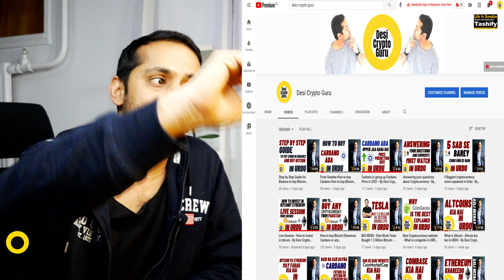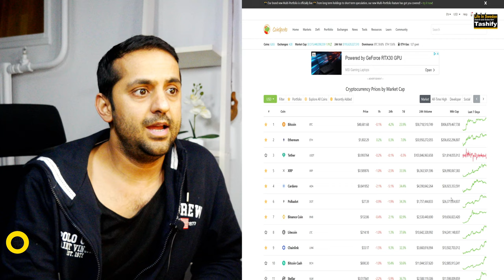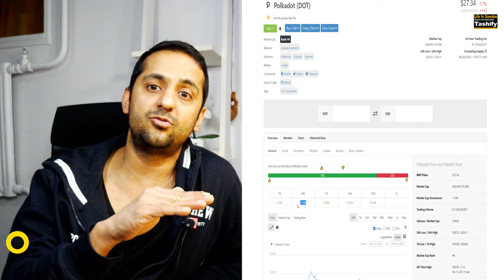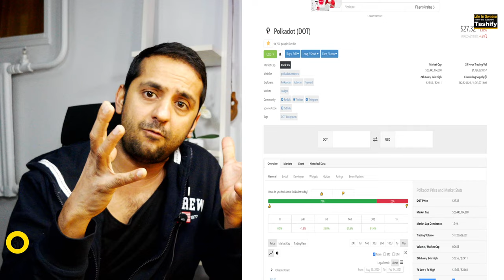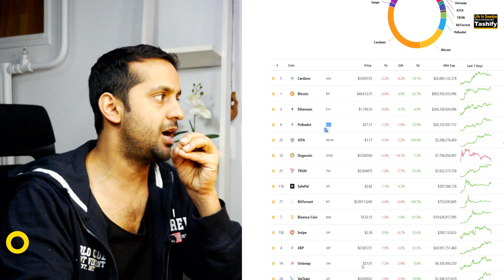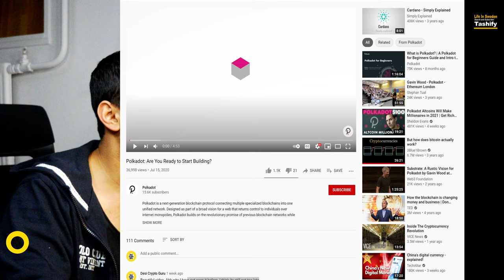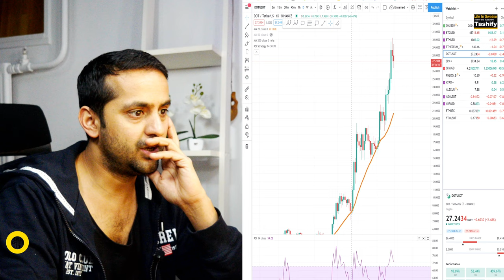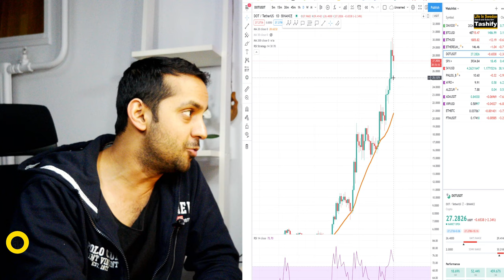What is PolkaDot - PolkaDot Gain 96% in 1 Month - By Desi Crypto Guru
Polkadot kia hai buy karien ya nahi. Price prediction of Polkadot DOT.